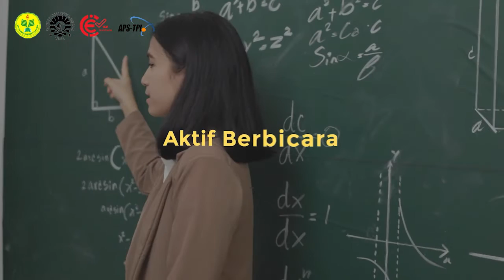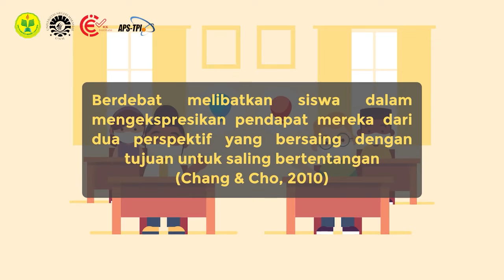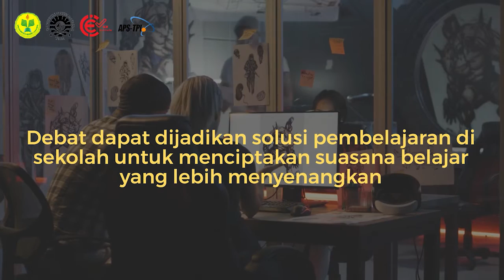APA ITU DEBATE FOCUSED LEARNING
Sharing ide, gagasan, contoh, praktek terbaik tentang teknologi pendidikan dan penerapannya.